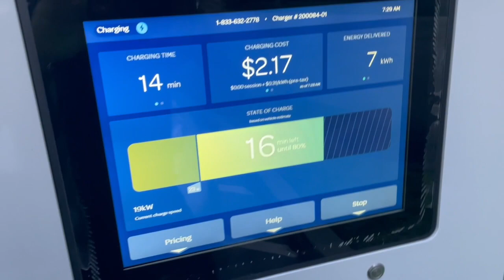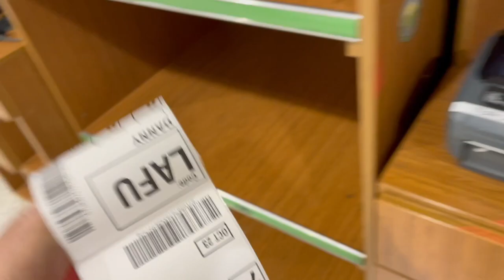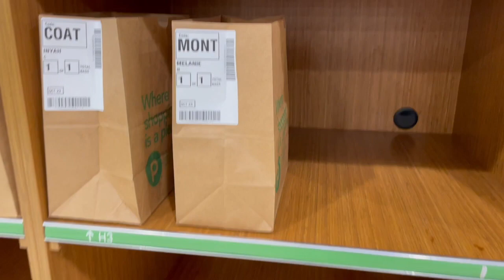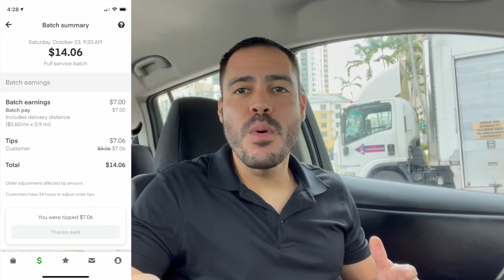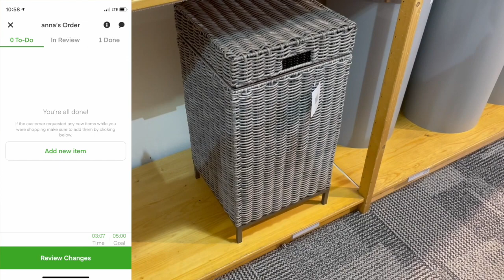Instacart Successful Breakfast Shift | $70 To Start The Saturday | Side Hustle 2021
Hello Everyone,

I am very happy to have made $70 during the breakfast shift as an Instacart Shopper and Instacart Driver. All my orders went super smooth which include; instacart in store shopper batches, full service shopper batches, a non grocery store order and a target order (i really dislike shopping at target with Instacart). I was in a good mood for 95% of the morning lol. I hope you enjoy my adventure!